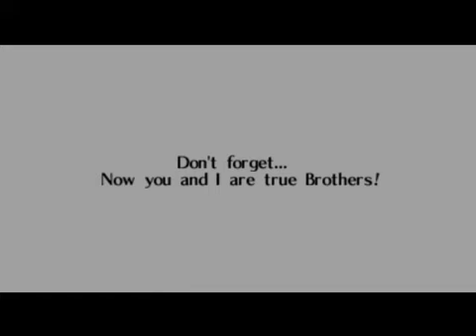Legend Of Zelda - Three heart Challenge Part 26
Moar running through the temple, and dying, and running and... STOPHAMMERTIME!